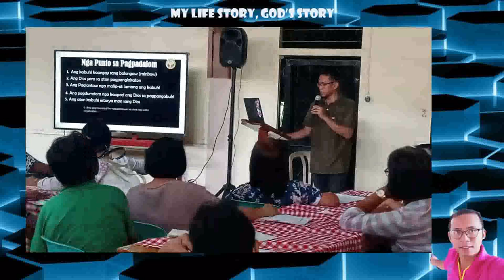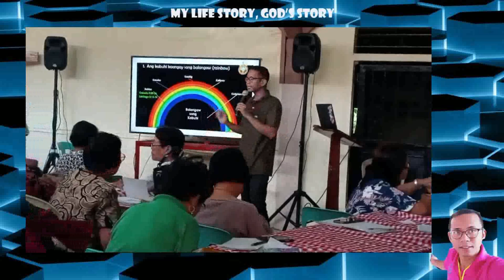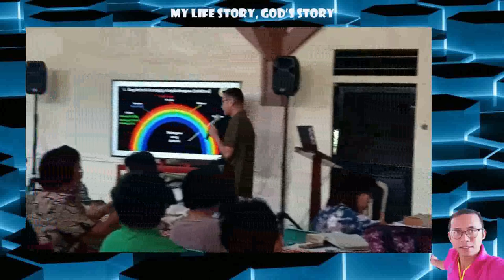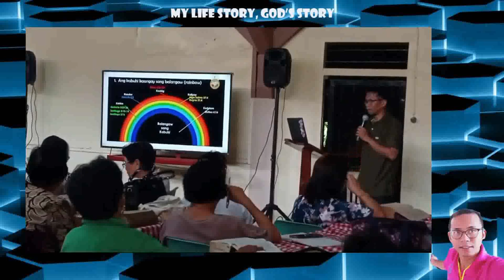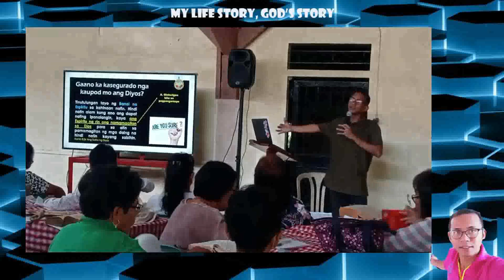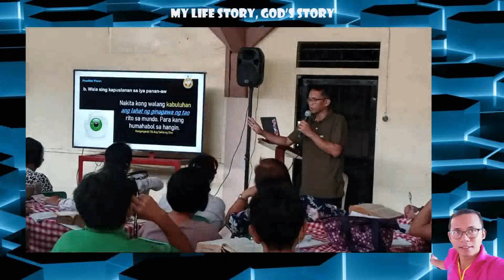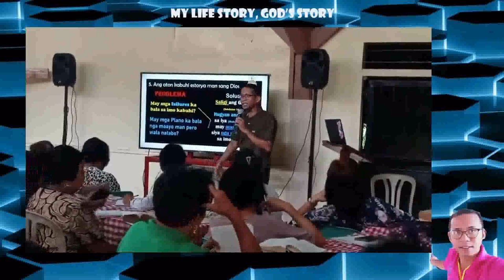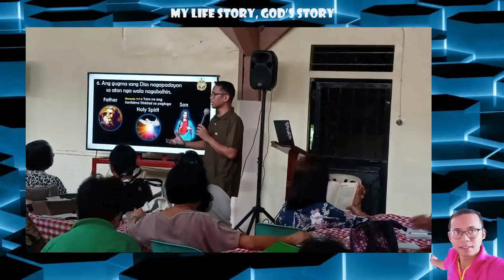My Life Story, God's Story | Brother Romel Palma